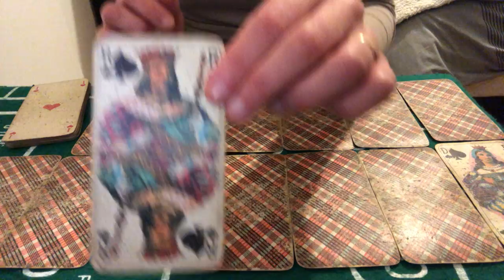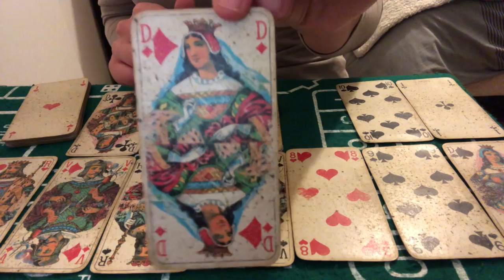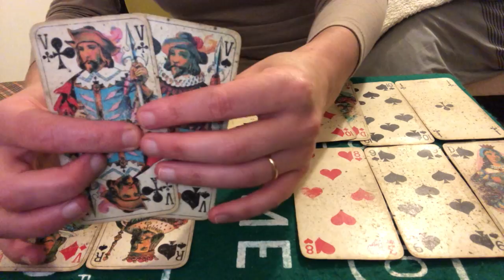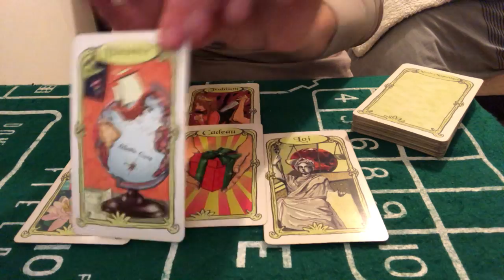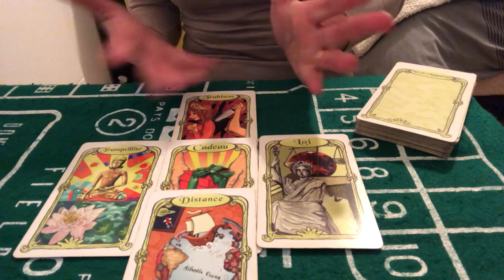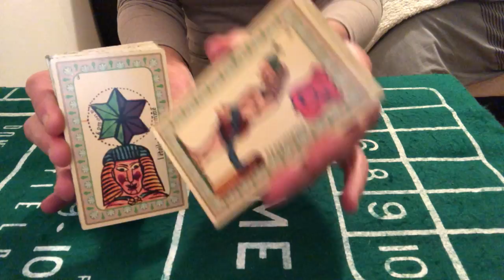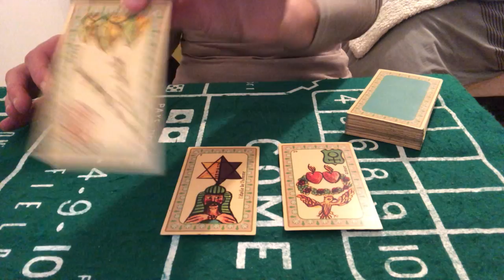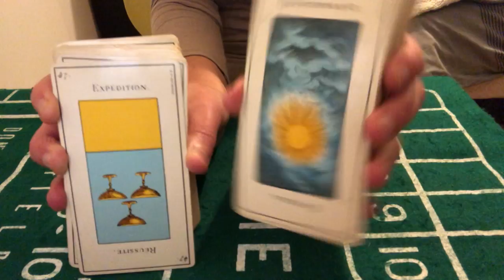TIRAGE DU JOUR 16 FÉVRIER 2021 ( MAGNIFIQUE )😊😉🙏❤️❤️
Cartes du jour 16 février 2021